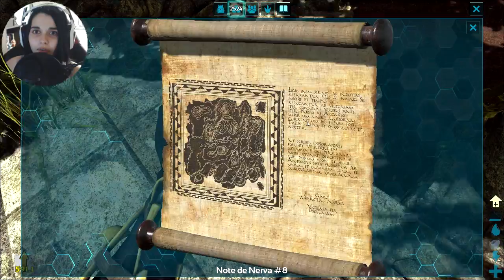LA CHAMBRE DE CLONAGE & CAPTURE DU KENTROSAURUS maj 257 - ARK (The island) #15 ᴴᴰ [FR]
• PSN : Killira
• GAMERTAG : KiliraCooper
• STEAM : Kilira
• ORIGIN : kiilira
• UPLAY : killiira
• BATTLETAG : Kilira#2156